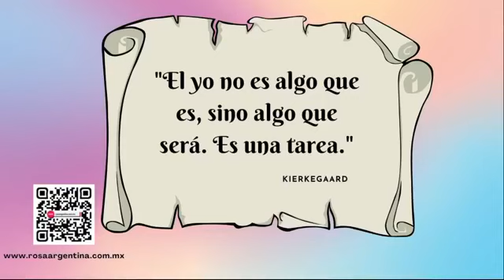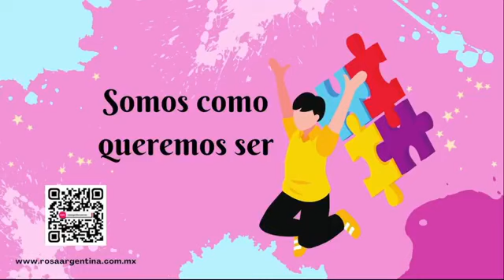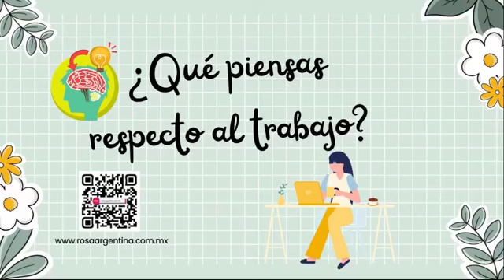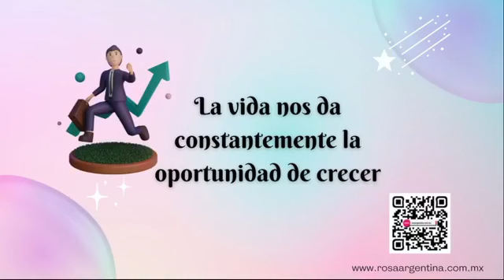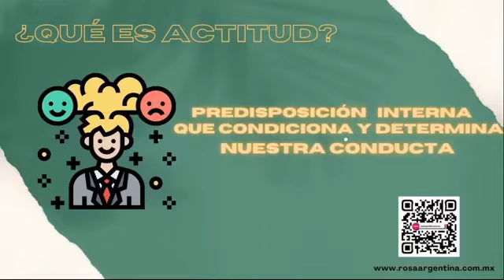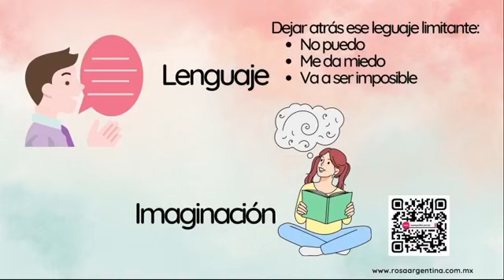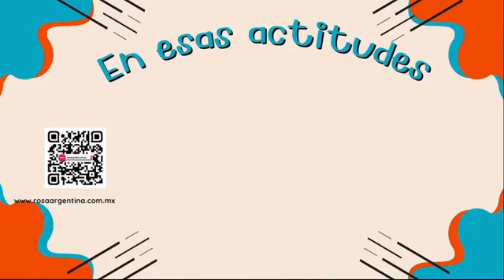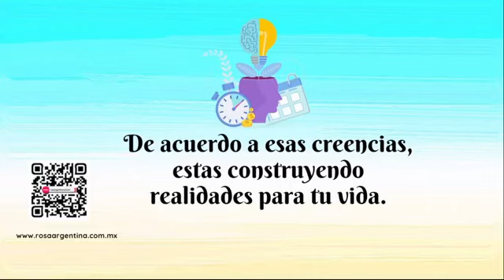Esta es la VERDADERA LIBERTAD del ser humano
En este programa compartiré contigo más información sobre la verdadera libertad de los seres humanos, que es la libertad de actitud.